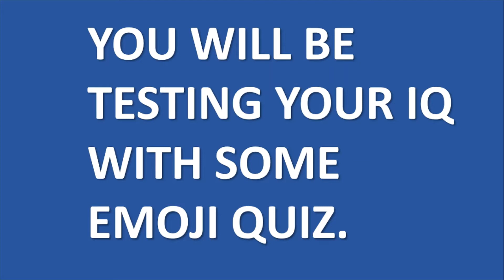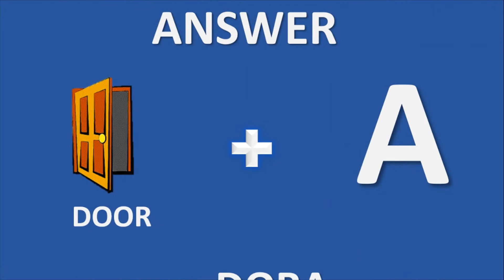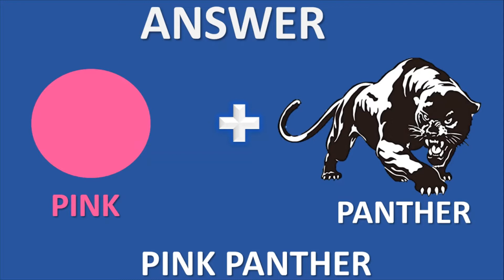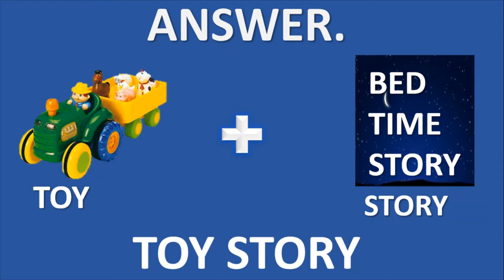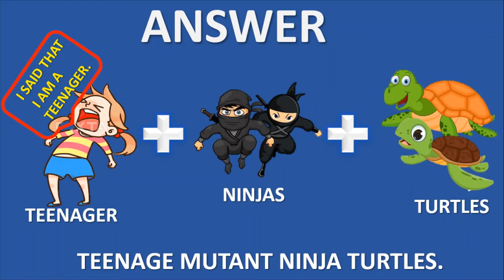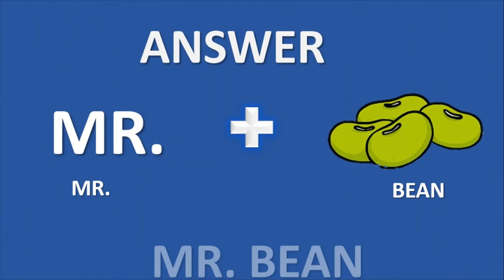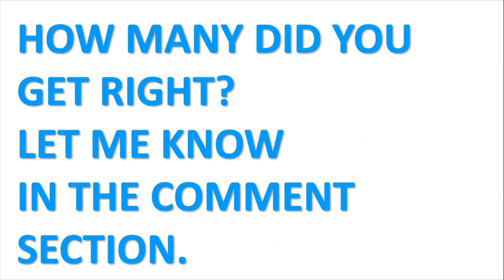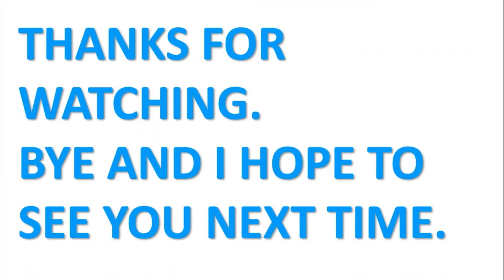Test your IQ 6 [Guess the cartoon. For genius only]